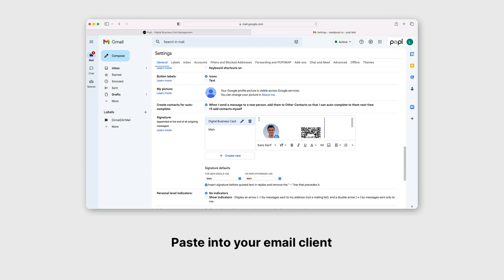How to Create Your Custom Email Signature with Popl